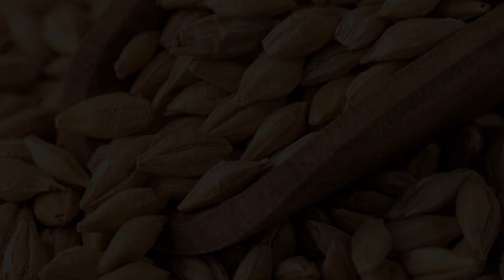فوائد الشعير للحامل والجنين عديده ومتنوعه لا تهمليها من أجل صحتك وسلامة الجنين